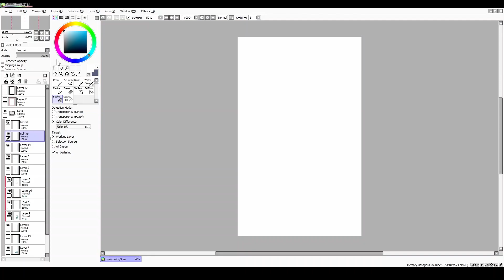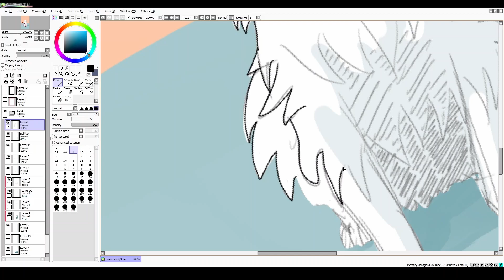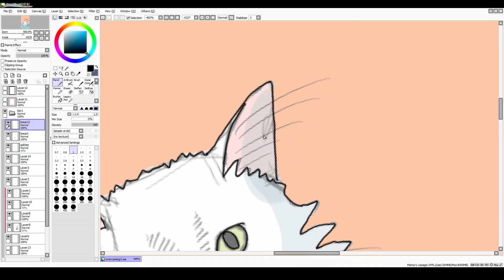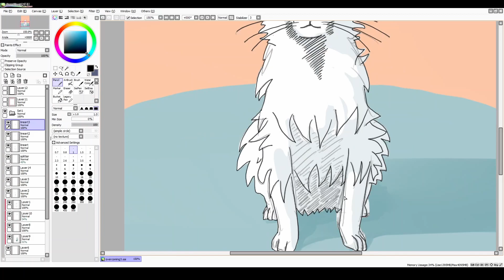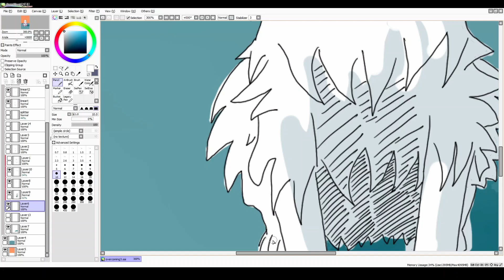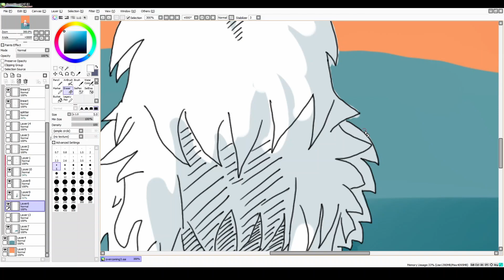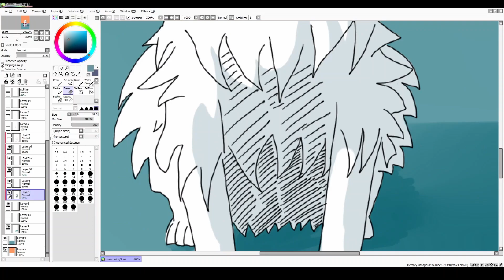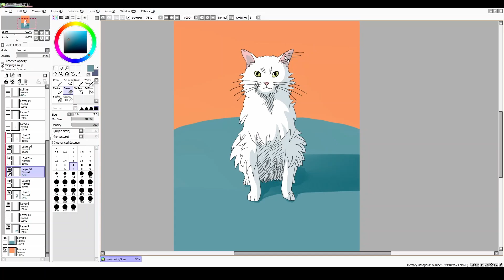Cat picture speedpaint process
Speedpaint process of a picture of a cat.